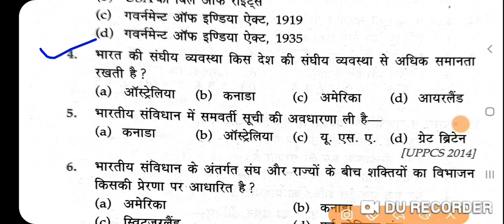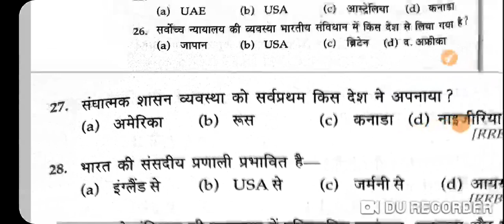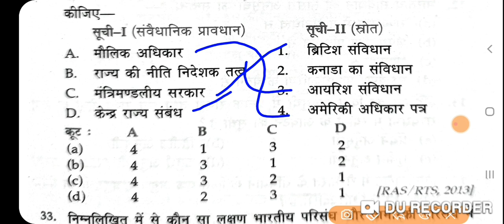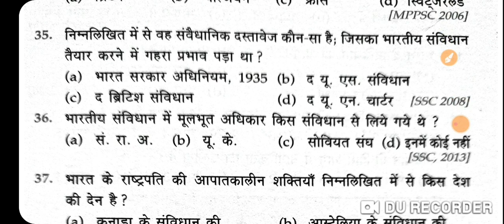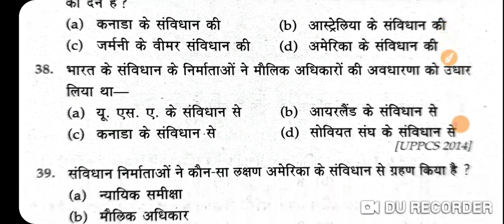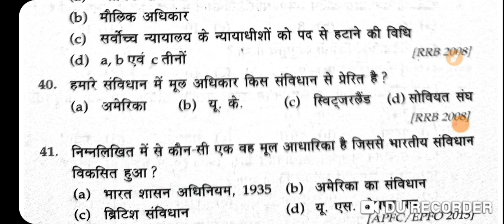LUCENT GK Indian polity संविधान के स्रोत महत्वपूर्ण टॉपिक सभी परीक्षा के लिए LUCENT gk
दोस्तों नीचे दिए गए लिंक पर क्लिक कर किस तरह से तैयारी करनी है एक बार जरूर देखें बिल्कुल सिलेबस के अनुसार प्रश्न आपको नीचे दिया गया है ।👇👇👇👇👇

LUCENT'S  GK/GS HISTORY  POLITICAL  SCIENCE  biology  physics, chemistry  सभी विषयों का ऑब्जेक्टिव प्रश्न एक बार अवश्य पढ़ें
LUCENT'S  indian  polity objective  gk/GS
लुसेंट सामान्य अध्ययन लुसेंट जीके लुसेंट ऑब्जेक्टिव प्रश्न सभी प्रकार की प्रतियोगिता परीक्षा के लिए bihar Police फायरमैन बिहार दरोगा PT exam 2021 रेलवे ग्रुप डी आदि सभी प्रकार की प्रतियोगिता परीक्षा के लिए रामबाण एक बार लुसेंट का जीके जीएस जरूर पढ़ें

full practice  set
Fireman  bihar police  exam 2021 important  practice  set Bihar  fireman  gk practice  set